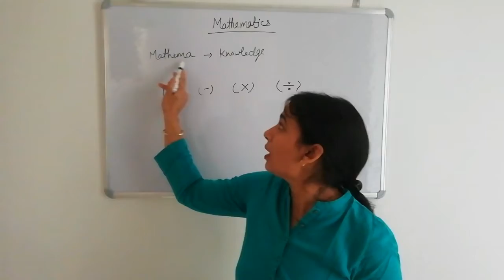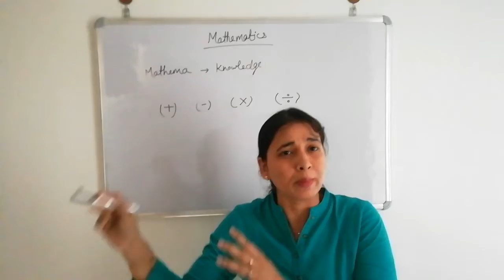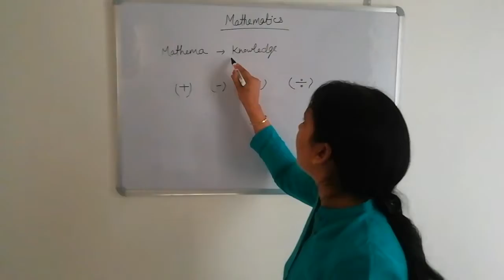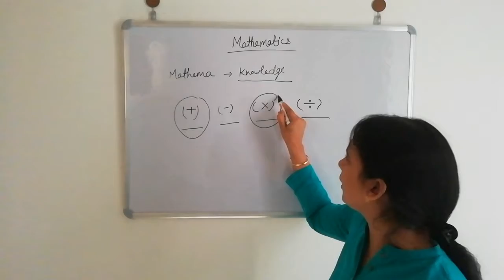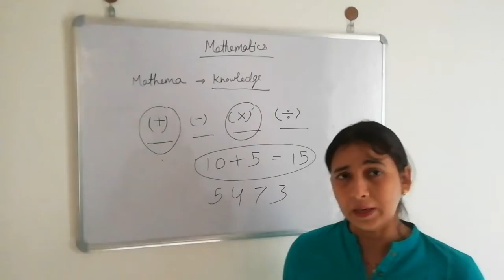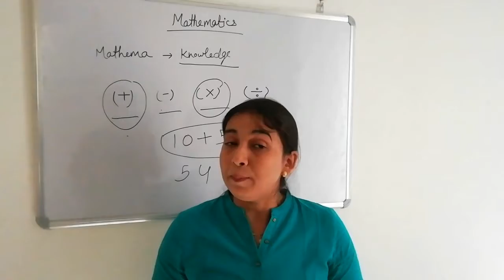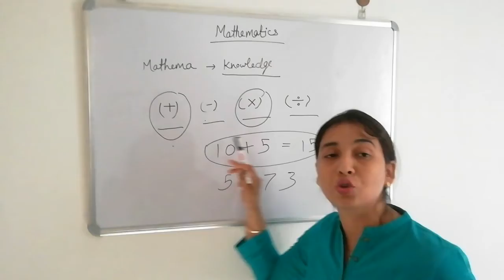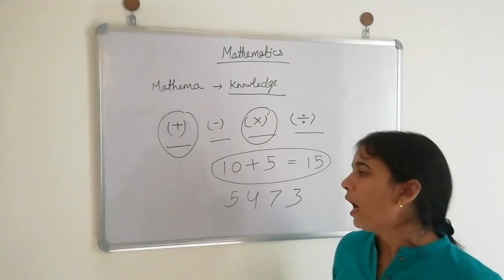Introduction of Mathematics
In this video I have explained about the name  Mathematics, How it emerged and what are their pillers.

For History related Video and Content please visit my another you tube channel. Below is the link attached.